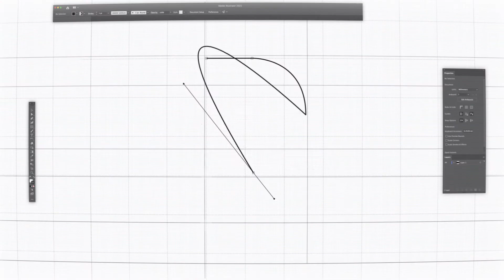DECATHLON DESIGN - Logo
Décathlon nous a missionnés pour réaliser une vidéo de présentation de son nouveau logo "Decathlon Design”.

Afin de mettre en avant les différents aspects qui se regroupent derrière le logo, nous avons produit une vidéo reprenant les différents process de création produits au sein des équipes design de Decathlon.

UNE SIGNIFICATION DERRIÈRE CHAQUE PLAN
À travers une animation 3D, couplée au motion design et sound design, le logo se dessine et prend vie sous différentes formes de dessins, vecteurs, d’impression 3D, recyclage ou encore fluide. Au fur et à mesure de la vidéo, le logo se construit, s’imbrique, se liquéfie au fur et à mesure des différentes vues et close-up pour un rythme dynamique.

Cette vidéo servira aux grandes présentations du département design.